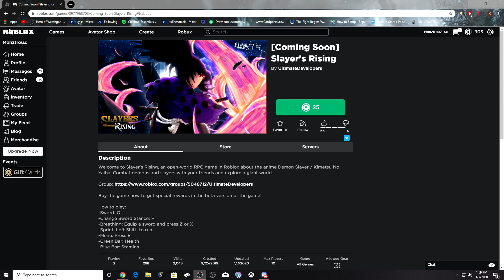NEW Demon Slayer Game! l Roblox l Slayer's Rising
This new demon slayer game is good. It has potential. Game has a little bugs and they are being worked on. Also there will be new content coming in the future (New Map). Remember this game is in Alpha, so things will most likely change. Anyway I think the game is worth 25 robux if you are trying to hop in it early. Let me know what you think of the game.